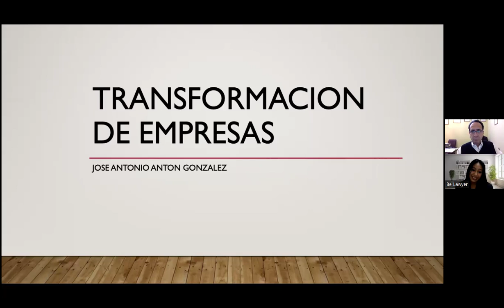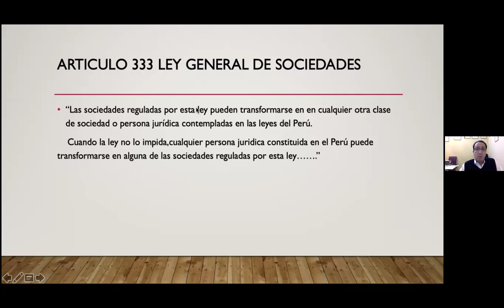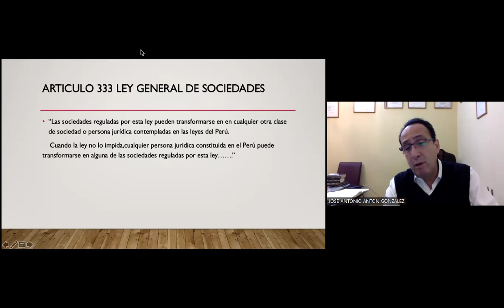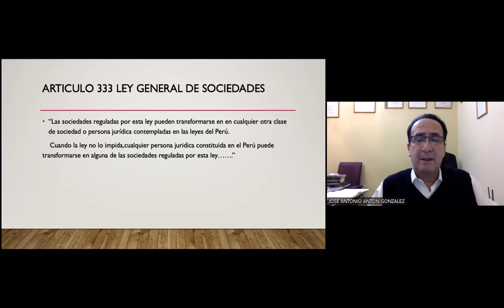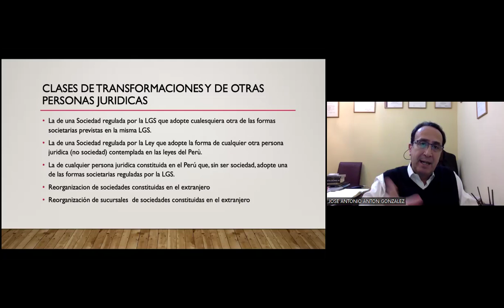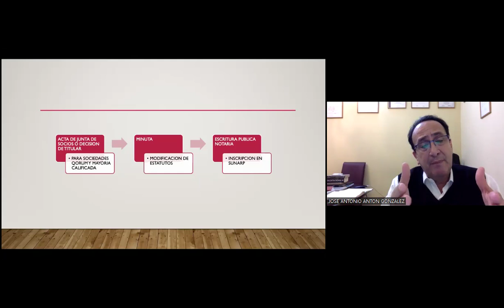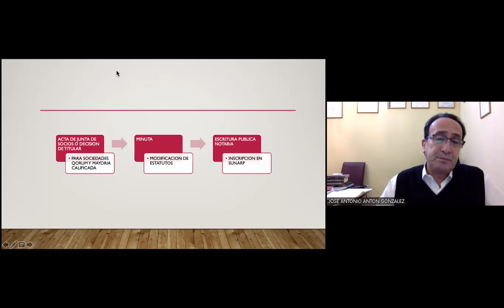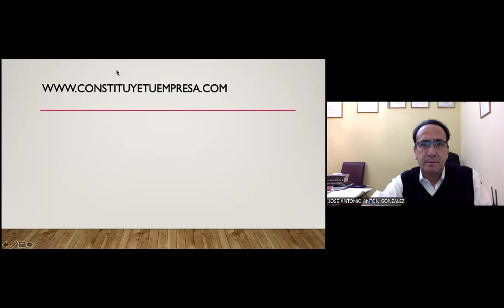16.Criterios para decidir la Transformación de una EIRL a una Sociedad o viceversa | Be Lawyer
Derecho Societario Moderno | Be Lawyer
Tema 16: Criterios para decidir la Transformación de una EIRL a una Sociedad o viceversa
Ponente: José Antón Gonzáles
Visítanos: